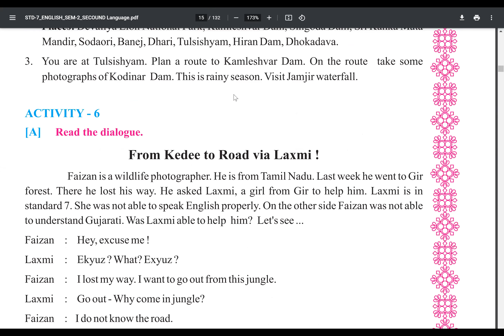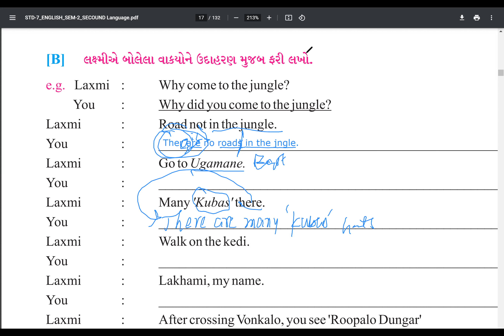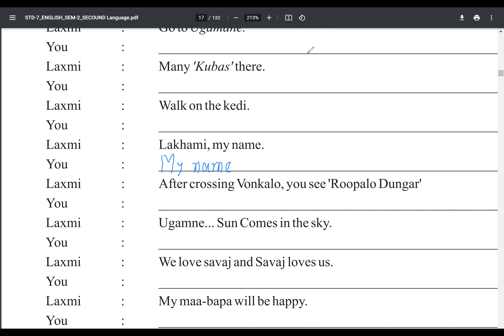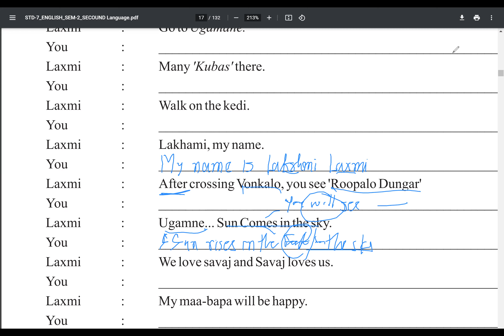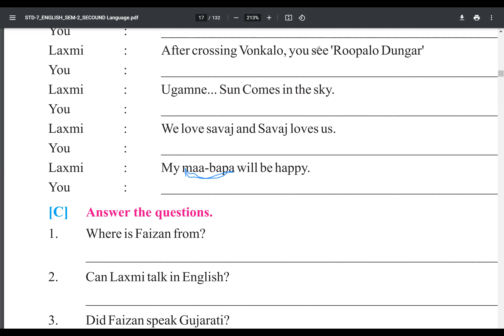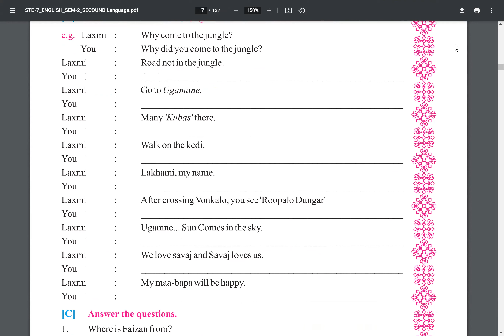std 7 sem 2 Unit1 activity 6 part B